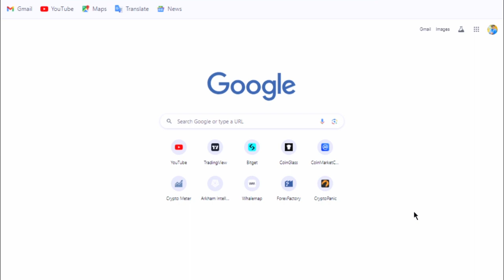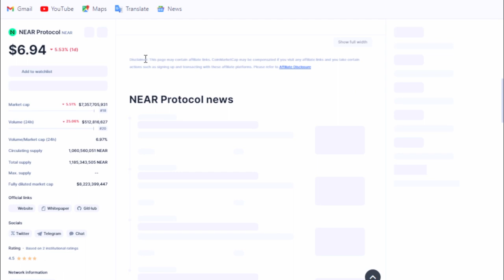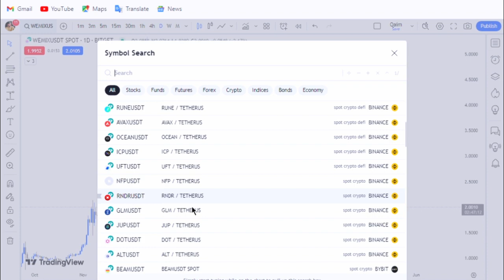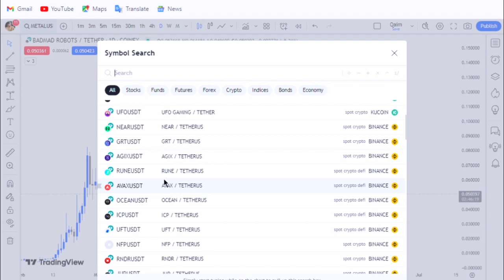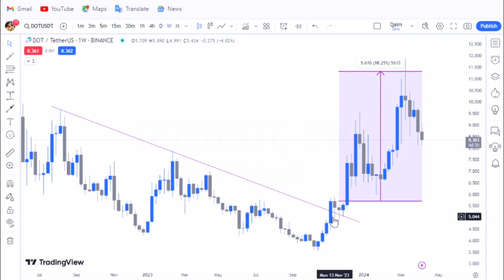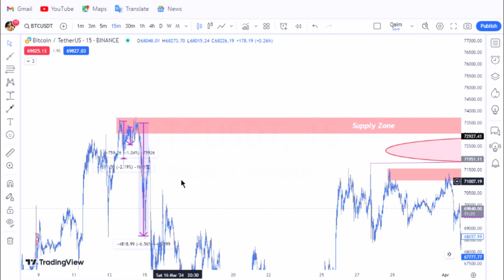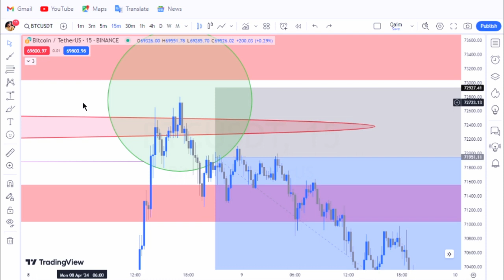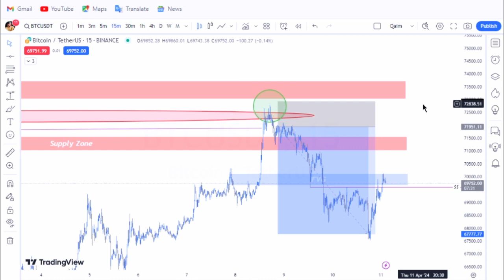How to Find Best Crypto Projects to Invest? - How To Analyze Them? - 02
About Roshan Rozgar :)
At Roshan Rozgar, we empower the path to a brighter future through the power of education and skills. We are dedicated to empowering individuals with the knowledge and expertise they need to thrive in the Digital Age. Our mission is to foster personal and professional growth by providing accessible, high-quality learning resources.

- Why Choose Roshan Rozgar?

- Expertise: Our team of experienced educators and industry professionals ensures you receive top-notch guidance.
- Versatility: From digital marketing to graphic design, we offer a diverse range of courses to suit your interests and goals.
- Accessibility: We believe in making education accessible to all, with flexible learning options that fit your schedule.

Join us at Roshan Rozgar, where knowledge meets opportunity.
Start your journey to a brighter, more empowered future today.